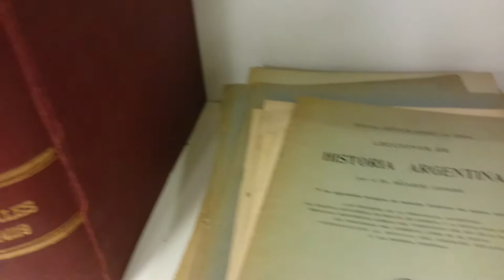La BNM les desea muy feliz día del Bibliotecario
El 13 de septiembre, el Congreso de Bibliotecarios reunidos en Santiago del Estero en 1942 estableció el Día del Bibliotecario. Fue instituido, tiempo después, mediante decreto y a nivel nacional en 1954.

Éste día corresponde a la edición de la “Gaceta de Buenos Aires” del 13 de septiembre de 1810, en la que apareció un articulo escrito por Veritas (algunos dicen que ese seudónimo correspondía a Mariano Moreno, otros aseguran que era Manuel Belgrano). En éste articulo se informaba sobre la creación de la Biblioteca Pública de Buenos Aires (actualmente Biblioteca Nacional de la República Argentina​l)

Hoy, en el marco de esta celebración, desde la Biblioteca Nacional De Maestros​ , queremos saludar a todos los bibliotecarios, a los de oficio y a los de profesión, porque todos los que trabajamos y llevamos adelante estos espacios de conocimiento, cultura y educación, compartimos la misma actividad y la misma pasión.

Hoy más que nunca, somos importantes, ante todos estos cambios, ya no alcanza con ser los guardianes del conocimiento. El avance de la tecnología nos presenta el constante desafío de convertirnos en exploradores, investigadores y siendo un poco banales, en cazadores de tendencias. Todo en pos de descubrir nuevas formas de compartir el conocimiento, generar nuevas herramientas para comunicar y desde nuestra institución en particular, acompañar a los educadores. Por eso, un cálido saludo a todos.